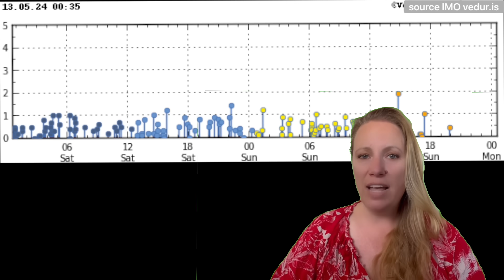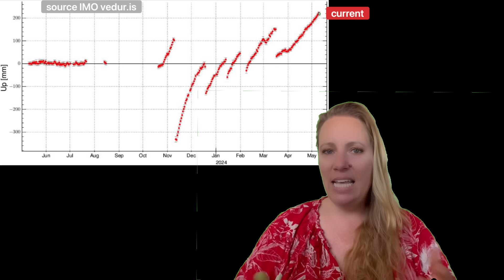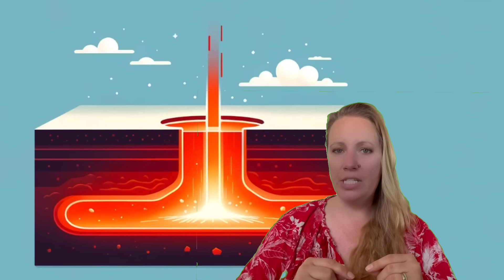Too Close for Comfort ! Potential Lava FALL over the Walls is a large threat - walls might not hold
There could be a Lava "Waterfall" running fast into town, all the Lava has to do is flow over the existing walls which will then accelerate the speed as the previous Lava bed has already reached a higher level than the existing walls.